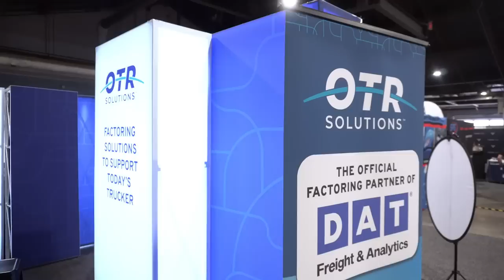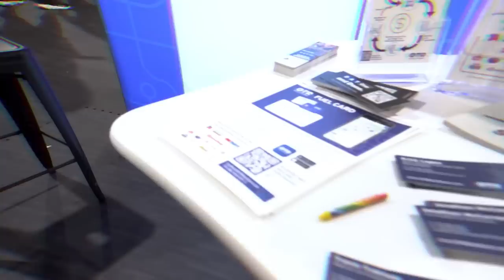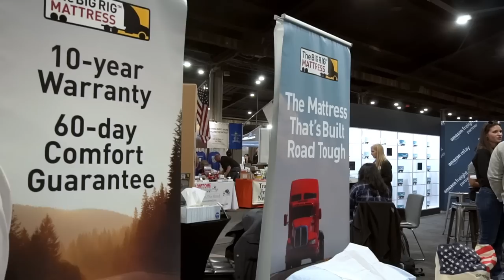My FIRST Time at the 2023 Mid-America Trucking Show in Louisville, Kentucky!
Ronen has officially been to his FIRST truck show!

Our team attended THE LARGEST annual heavy-duty trucking event in the world... The 2023 Mid-America Trucking Show! This event ran from March 30th – April 1st. It takes place annually at the Kentucky Exposition Center in Louisville, Kentucky. Since it was founded in 1972, MATS has established itself as an important event for trade visitors and exhibitors from the truck and commercial vehicle sector.

Nearly 70,000 trucking professionals have taken over the Kentucky Expo Center for the annual Mid-America Trucking Show.

More than 900 exhibitors were on the show floor talking to customers and other wholesalers showing off the latest products while talking about possible job openings.

Basically, it’s a show you don’t want to miss. And we are so glad we got to experience it for the first time!

What truck show should we attend next?!